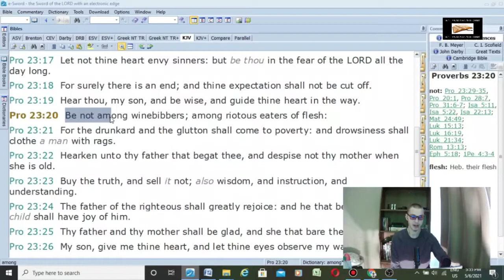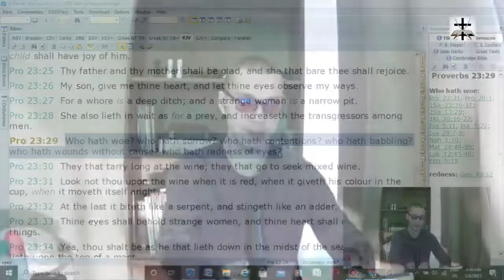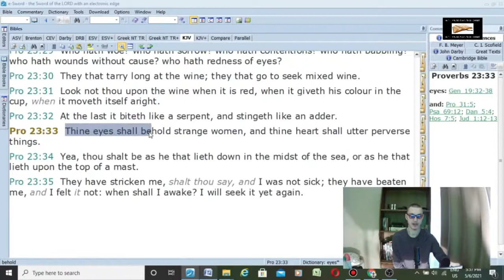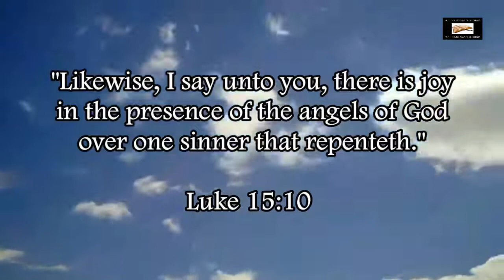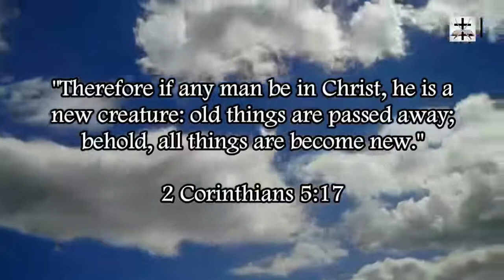Scriptural Warning Against Heavy Drinking (Proverbs 23:19-33)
Warning about the health risks of heavy drinking.